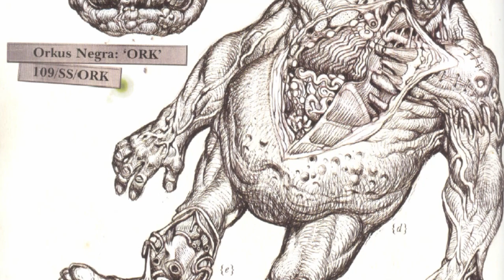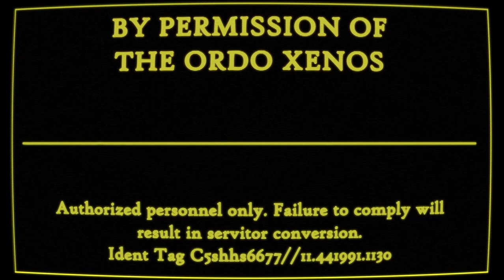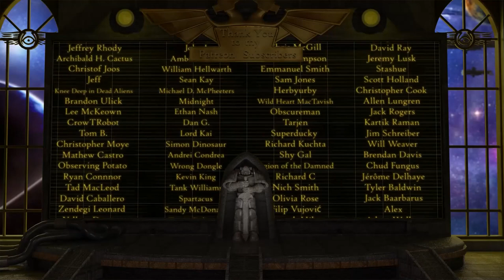Xenobiologis: The Waaagh Effect of the Orks feat. Nate Crowley (Warhammer 40K Lore)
Being a record upon the psychic gestalt field present amidst xenos of the ork genus, and divers elucidations upon it's nature, effects, and possibilities.

Featuring the vocal talents of the wonderful Nate Crowley! Ghazghkull Thraka: Prophet of the Waaagh is available from Black Library and you should ALL read it!